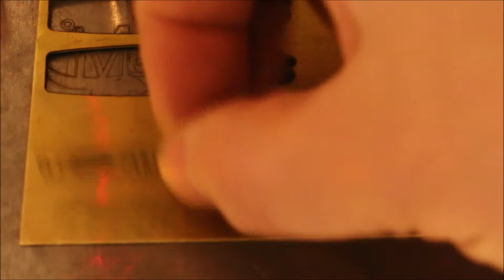Fiber Lazer cutting Spotify Wristband